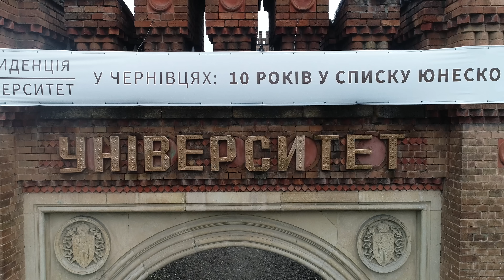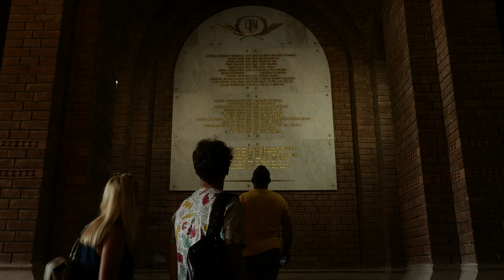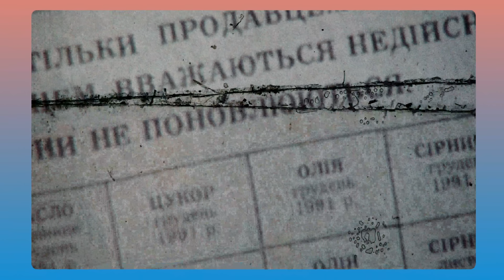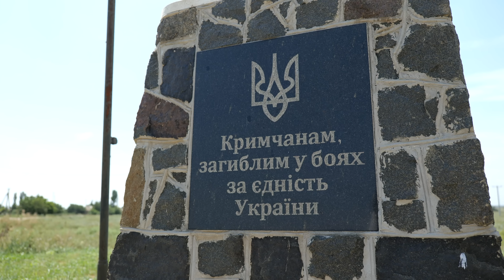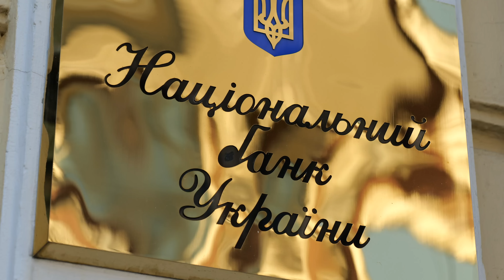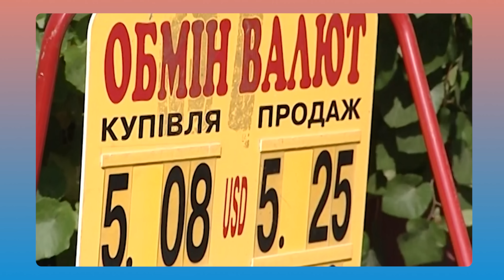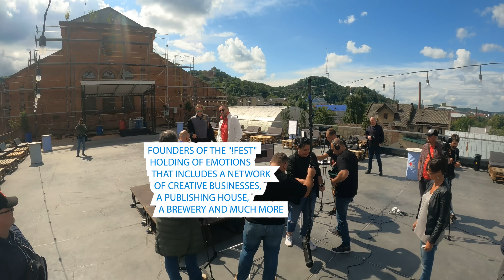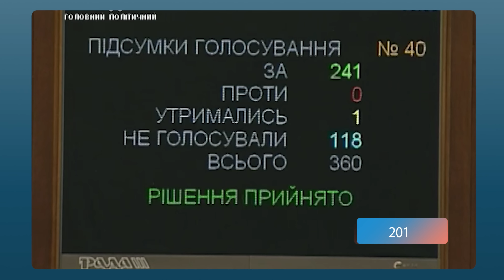🔥 A real story, Arseniy Yatsenyuk. Part one.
A_real_story film is a challenge for me personally since it isn’t just a film in the usual sense. These are the recollections of events that have affected each and every one of us, and the reflections on our future.

I’d like to invite you to join my journey through Ukraine. I will show you our country as I see it. And I’ll invite you to my conversation with people whose thoughts are important to me. People who dare to speak honestly about our successes and failures, our ups and downs, about what’s true and what isn’t. People who would never be indifferent when it comes to our country’s future.

30 years since the renewal of Ukraine’s independence is a milestone - tan age of maturity of a person and of a state. A time when together we can remember our path and find the answers to the questions: "What's next? What do we aspire to?"